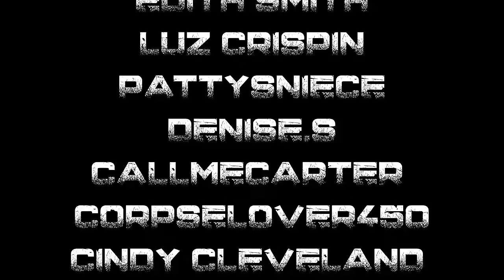TRUE MIDDLE OF NOWHERE STORIES | RAIN VIDEOS FOR SLEEP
TIME STAMPS-
INTRO- 00:00
S1- 01:15
S2- 02:42
S3- 08:09
S4- 13:29
S5- 21:27
S6- 24:05
S7- 27:15
S8- 39:15
S9- 42:39
S10- 46:39
OUTRO- 51:36